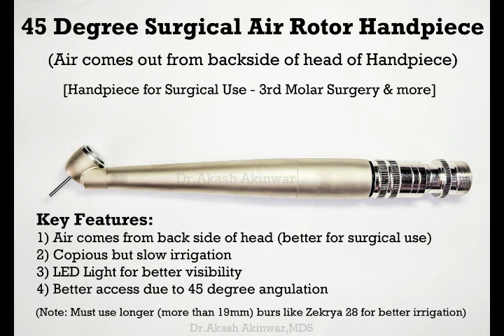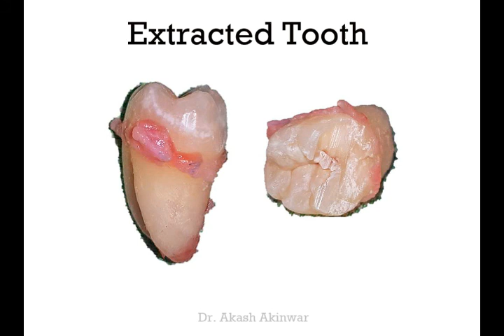Mesioangular 3rd Molar Surgery By Dr. Akash Akinwar, MDS SmileStone Dental Clinic Vile Parle Mumbai